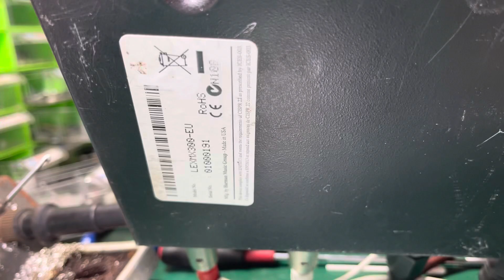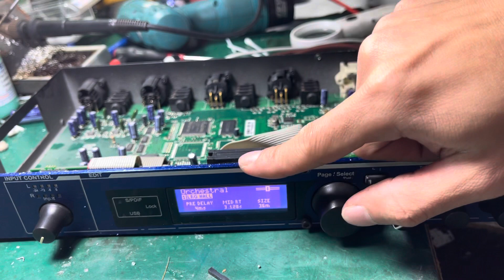Sửa lexicon mx300 lỗi eff run méo . Lh sửa 0979486089